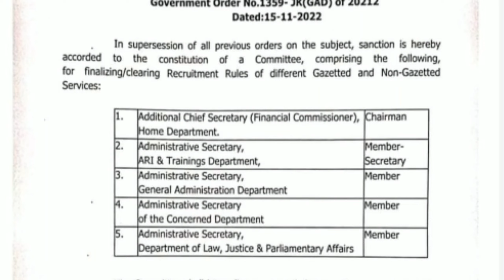Recruitment Rules Changes | Jkgad Order